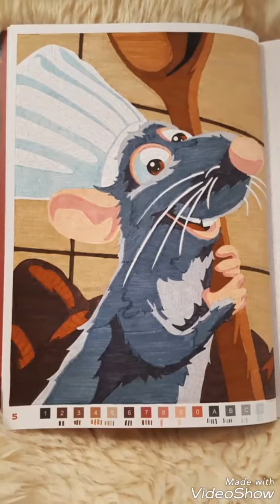Art-Thérapie Adultes: Coloriages Août 2018